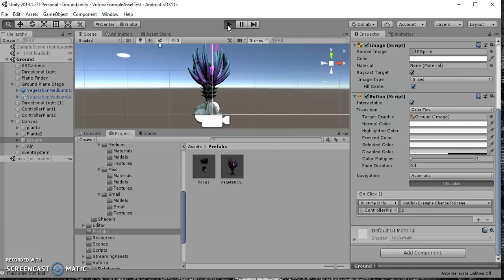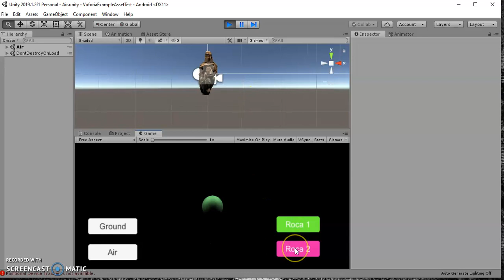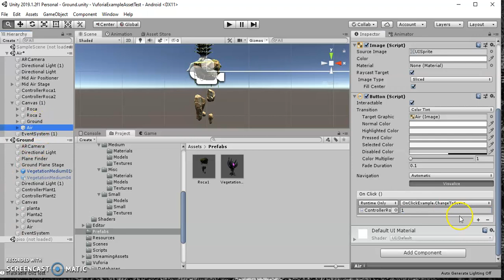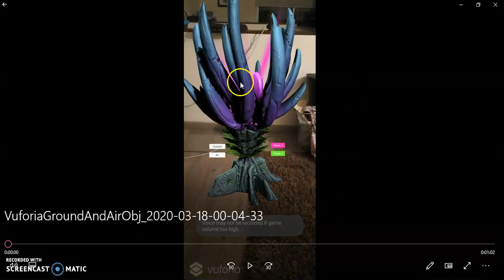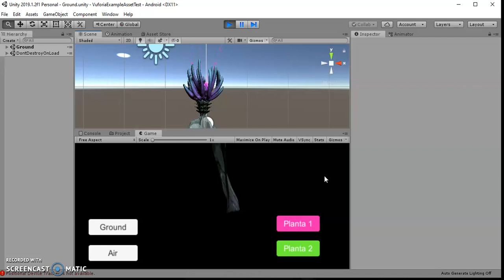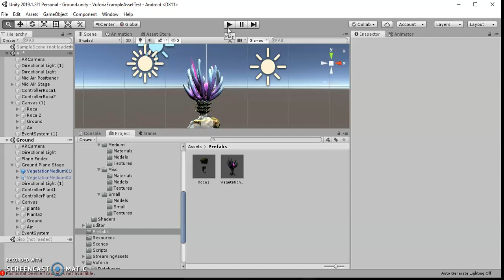09 Conclusion y Video App Ground Air | Weird Science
Weird Science
Laboratorio Expandido
Por: Silvana Callegari

Ciclo A|Cerca del Origen
Suratómica
Marzo 2020 - Bogotá

Entra a github para descargar códigos que puedes usar en este proyecto y que usaremos en proyectos próximos: